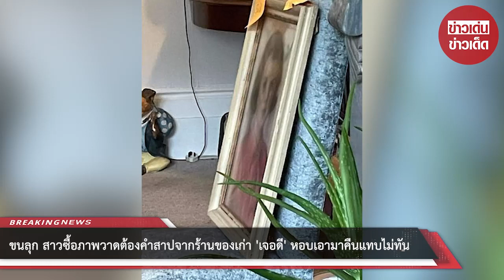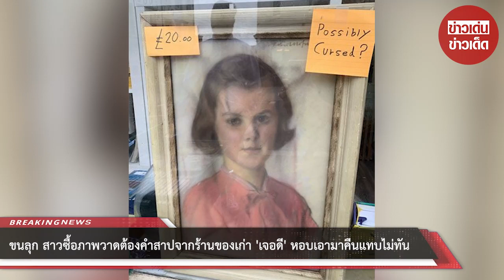ขนลุก! สาวซื้อภาพวาดต้องคำสาปจากร้านของเก่า “เจอดี” หอบเอามาคืนแทบไม่ทัน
00:00 - Intro
00:10 - News
01:00 - Minute